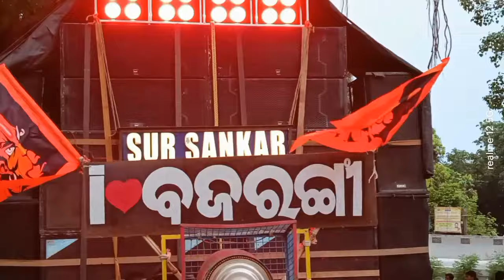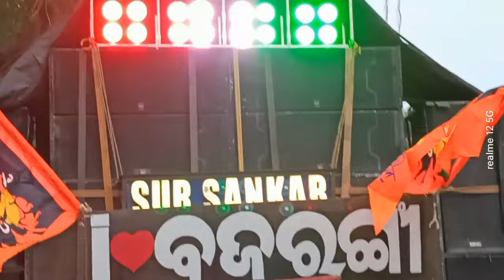❗ BAHUBALI BGM🎵 ❗ SUR SANKAR MUSICAL 🎧🎶🎧sursankarmusical